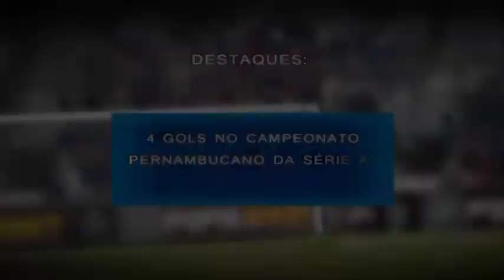CLEBERSON MARQUES DA SILVA COSTA ( INDIO )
INDIO
MEIA ARMADOR
NASCIDO NO ANO DE 1993